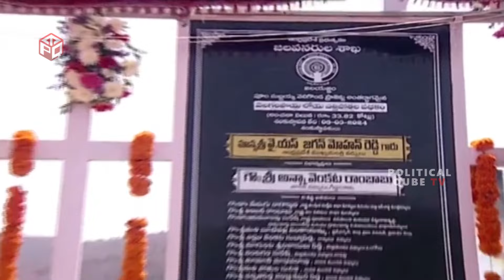100 కార్లతో కెజిఫ్ లెవెల్లో జగన్ అన్న ఎంట్రీ : CM Jagan Mass Entry In Veligonda | YSRCP | YS JAGAN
WATCH : CM Jagan Mass Entry In Veligonda | YSRCP | YS JAGAN